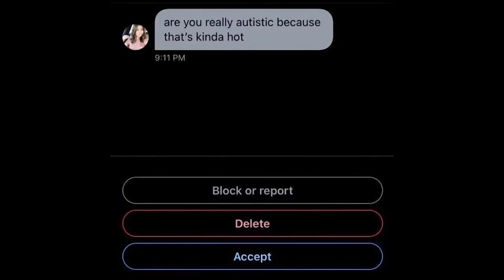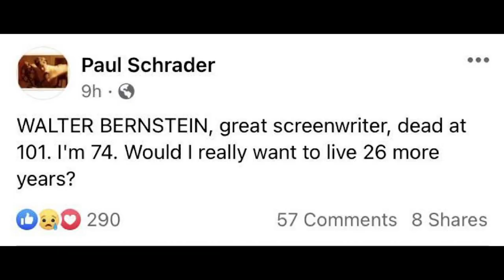...when you travel far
A film by Pyotr Deanna, Al Kotraba,